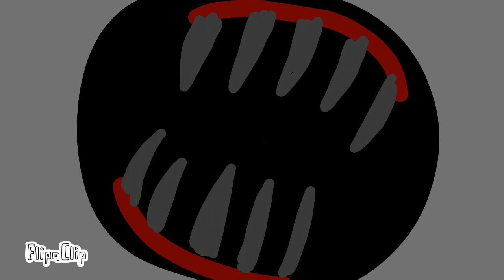ROMAIN WORLD/ TRYHARDNINJA - BREAK THE CYCLE/ GUILLAUME - SONG /ANIMATION